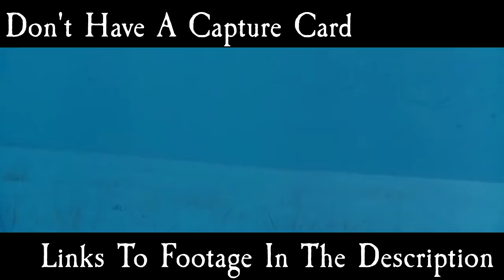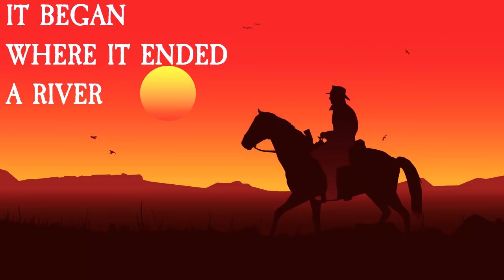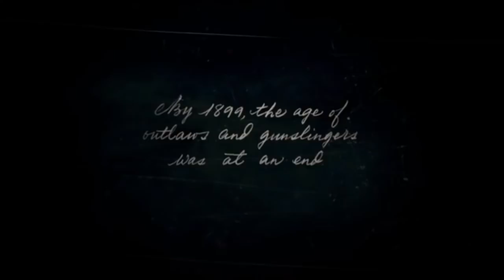Red Dead Redemption's Next Protagonist - A Tin Foil Theory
Red Dead Redemption 2 is both a good game, and a great modern western. By taking a look at a simple scene beside a river however, we may very well get a glimpse at the next entry’s protagonist.

Footage Used.